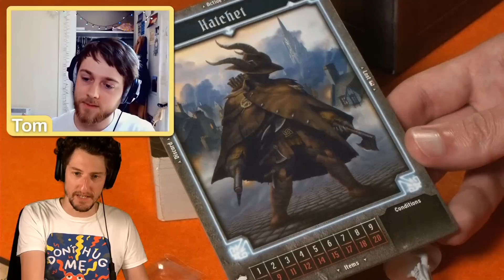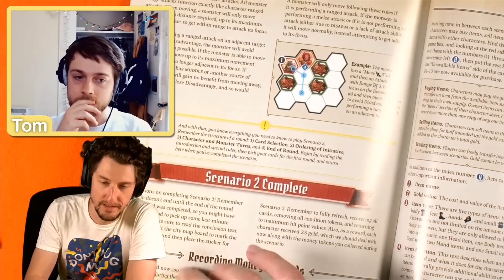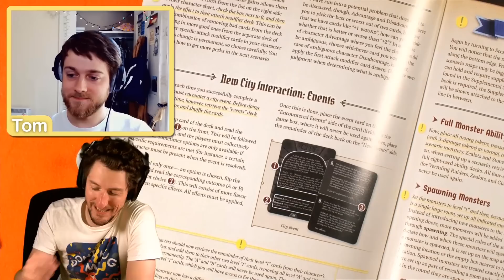SU&SD Play Gloomhaven: Jaws of the Lion - first impressions, unboxing, and ASMR (Spoilers)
In US In UK In CA In

0:00 Intro
1:10 Unboxing
7:37 ASMR
8:45 Setup
14:45 Scenario 4 Starts!
41:02 Early First Impressions
45:00 Scenario 4 Concludes!
1:45:41 More First Impressions
1:49:52 Goodbye!